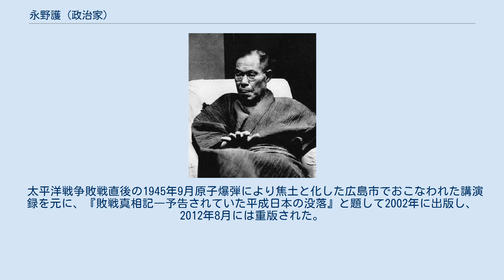永野護 (政治家)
永野 護（ながの まもる、1890年9月5日 - 1970年1月3日）は、日本の実業家。
政治家。
衆議院議員、参議院議員。
島根県濱田市生まれ。
戦後揃って政経財界で活躍した「永野六兄弟」の長兄。
 　永野小佐衛門
　　 (常浄)
　　　(略)
　　　法城　弘願寺11代（継いでいない）
 護　 重雄　男(早世) 俊雄　伍堂輝雄　鎮雄 治
厳雄　 　　健　　　　　　正
一郎　耕二 彰 　健二 今村雅樹　康之　 弘
 瀬戸内海、広島県下蒲刈島三之瀬、浄土真宗本願寺派の弘願寺が本家に当たる。
父・法城は寺を継ぐことを嫌い、裁判官となって中国地方の裁判所を転々とするが、最初の赴任地・濱田で生まれたのが護である。
その後島根県松江市で生まれたのが永野重雄（のち新日本製鐵会長、日本商工会議所会頭）、山口県岩国市で生まれたのが永野俊雄（のち五洋建設会長）、山口市で生まれたのが伍堂輝雄（のち日本航空会長）。
父・法城が判事を辞め、広島市で弁護士事務所を開業した時生まれたのが永野鎮雄（のち参議院議員）と末弟永野治（のち石川島播磨重工会長）である。
父の転勤に伴い転校を繰り返し中学卒業後上京、第一高等学校では柔道部主将を務めた。
その後永野家が一家で広島に帰った時には、護は東京帝国大学法科大学在学中だった。
 まもなく父親が病没。
護の東大の親友が渋澤榮一の子息だったため、渋澤は護の苦境を知り、息子の勉強相手という名目で月額50円の謝礼を出した（2010年代前半の貨幣価値では約40 - 50万円に相当）。
護はそれを郷里に仕送りし、弟妹の養育費に充てた。
弟5人は全員大学に進学している。
東大法学部を、後に最高裁判所長官を務める田中耕太郎に次ぐ二番で卒業。
就職先には事欠かない立場であったが、渋澤の秘書・顧問弁護士となり、後半生を渋澤の番頭格として尽くした。
 東洋製油取締役、山叶証券専務、丸宏証券会長、東京米穀取引所常務理事、帝人など40余の役員を務め、やがて「政商」的な存在となっていった。
1923年、正力松太郎・中島久万吉・河合良成・後藤圀彦・伊藤忠兵衛・小林中らと「番町会」を結成し中心メンバーとして政界の橋渡し役として活躍。
「番町会」は当時巨大な力を持っていた。
1927年、「虚構の事件」といわれた「帝人事件」で逮捕されるも無罪。
この一件で台湾銀行から帝人の株式を引き出すというアイデアを考えたのは永野といわれている。
1942年から戦中、戦後と衆議院議員を2期務めた。
 戦後、公職追放となり、出所後の岸信介を会長、社長を足立正、取締役に永野、藤山愛一郎、津島寿一、三好英之、監査役・瀬越憲作とする東洋パルプを設立。
広島銀行をバックに広島県呉市に工場を建設するが、うまくいかず王子製紙に売却した。
1956年、広島県選挙区から参議院議員に当選。
同年、ホセ・ラウレルの推薦を受け、対フィリピン賠償交渉の全権委員を務めた。
政治家としては戦前は翼賛政治会・大日本政治会に、戦後は自由党・自由民主党に所属した。
岸信介の指南役ともいわれ1958年、第2次岸内閣の運輸大臣に就任した。
大臣就任早々、日本社会党から不信任案を突き付けられたという逸話も残る。
小沢一郎の盟友だった佐藤守良は永野の秘書を長く務めた。
1970年1月3日死去。
享年79。
亡くなる3日前に　『南無阿弥陀仏、音もせで散る、柿紅葉』という一句を残した。
 護の子、永野厳雄はのち広島県知事、永野健はのち三菱マテリアル会長及び日経連会長になった。
 太平洋戦争敗戦直後の1945年9月原子爆弾により焦土と化した広島市でおこなわれた講演録を元に、『敗戦真相記―予告されていた平成日本の没落』と題して2002年に出版し、2012年8月には重版された。